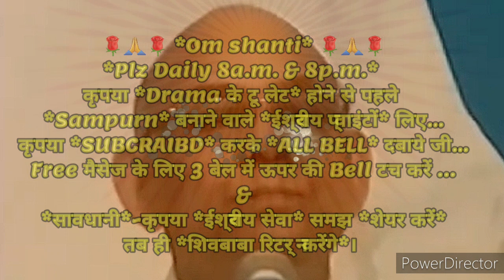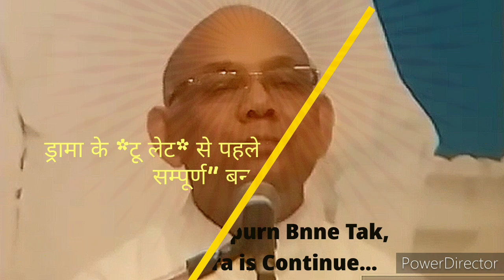२१दिन अभ्यास से *डबल लाइट फरिश्ता स्वरूप के अलौकिक संस्कार इमर्ज करने के🇲🇰ईश्वरीय🇲🇰 गुह्य प्वाइंट्स